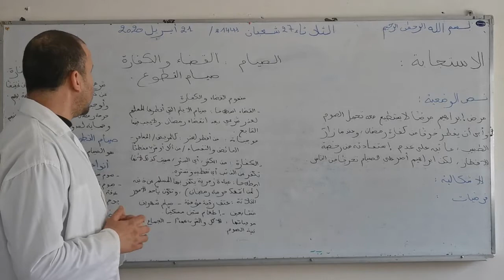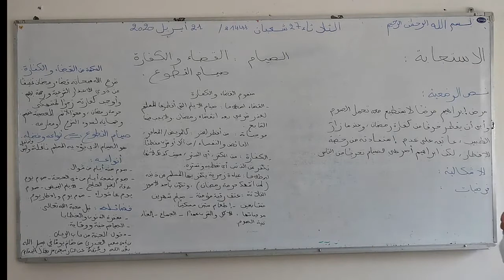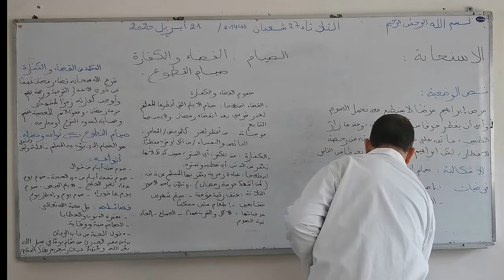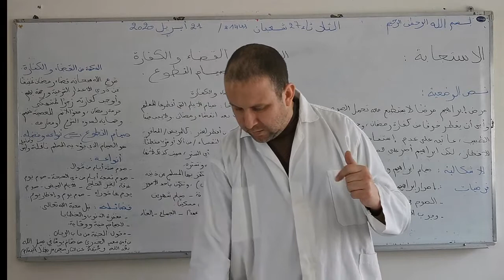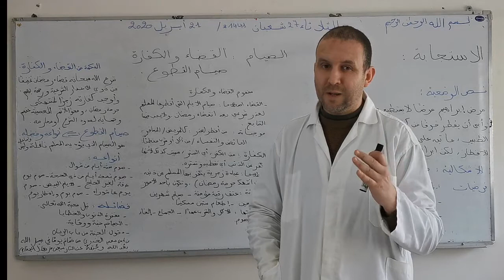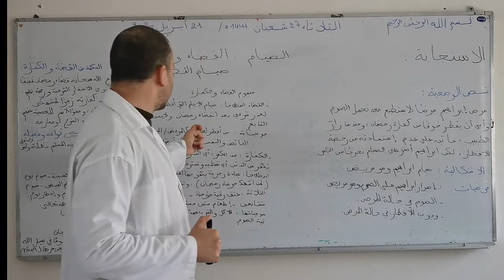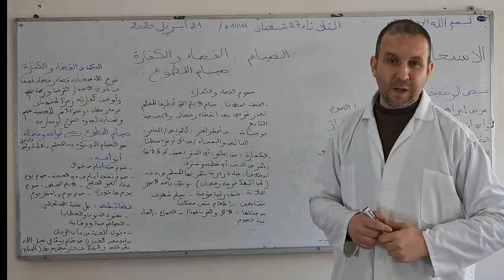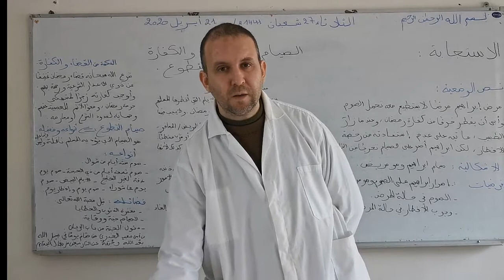الثانية اعدادي : الصيام أحكامه ومقاصده - القضاء والكفارة وصيام التطوع - التربية الاسلامية TelmidTICE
شكرا لمشاهدتك فيديو بعنوان:  السنة الثانية اعدادي : الصيام أحكامه ومقاصده - القضاء والكفارة وصيام التطوع - التربية الاسلامية - منصة تلميذ TelmidTICE